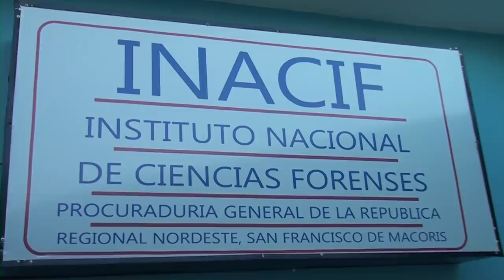Matan al “Cacon” reconocido delincuente en SFM